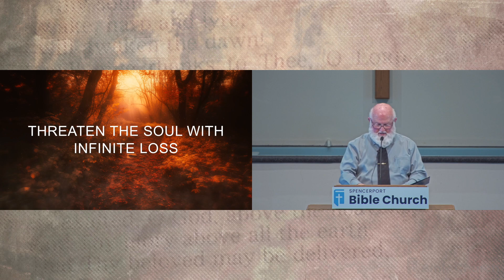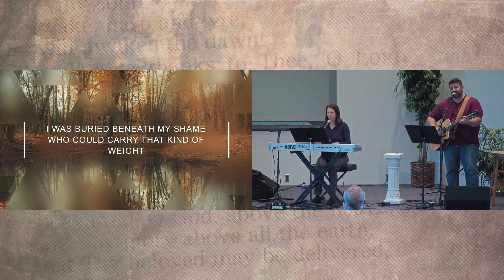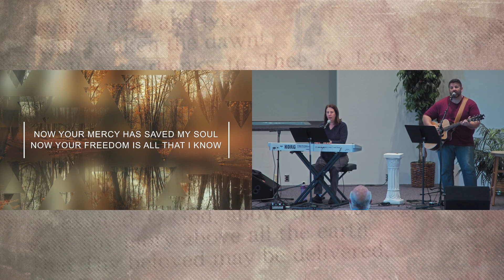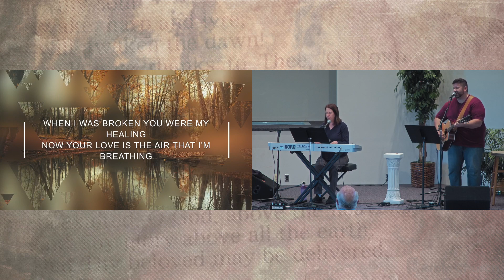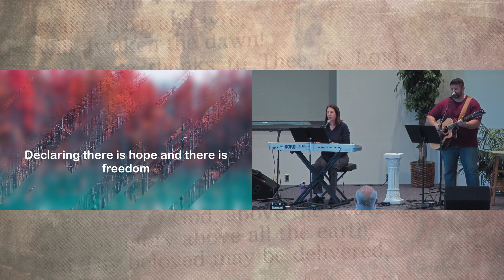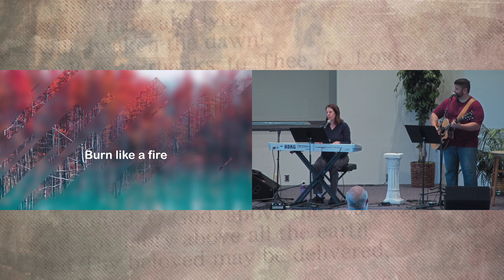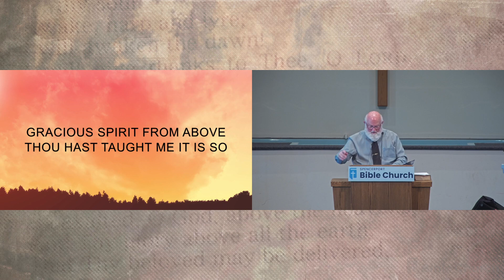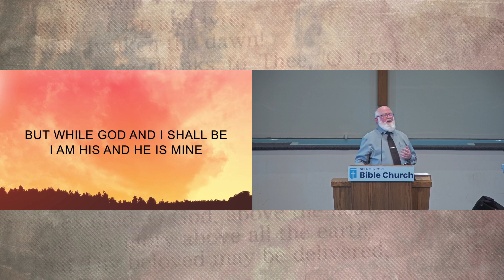Sunday Service - November 5, 2023